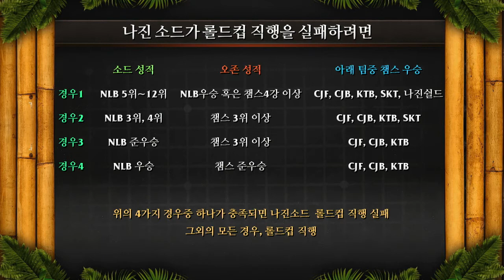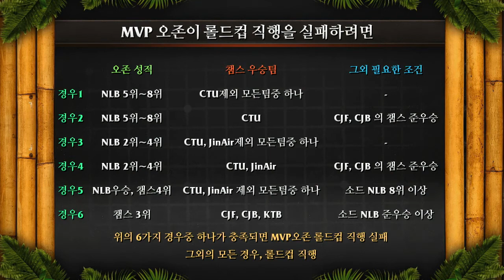130805 신의한수 6화 1부 하